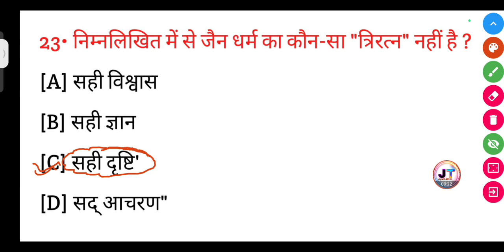निम्न में से कौन जैन धर्म का कौन सा त्रिरत्न नहीं है?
निम्न में से कौन जैन धर्म का कौन सा त्रिरत्न नहीं है? || nimn mein se kaun Jain Dharm ka tirth nahin Hai